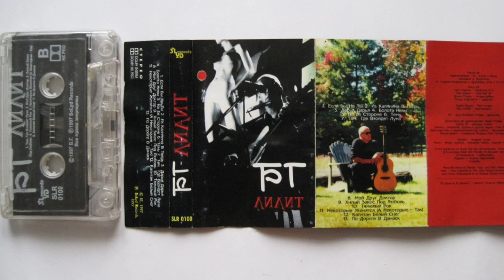БГ Мой Друг Доктор 1998 Лилит